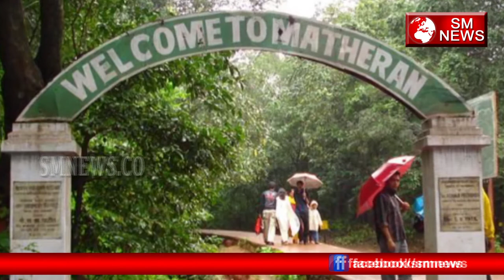Bhaarat का Sabse Chota Hill Station यहाँ Khatarnaak खाई से गुजरती है Train,SM News